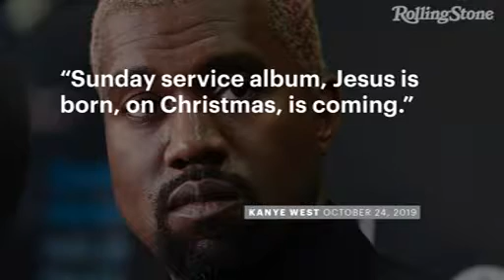Kanye West Announces Christmas Album RS News 102519